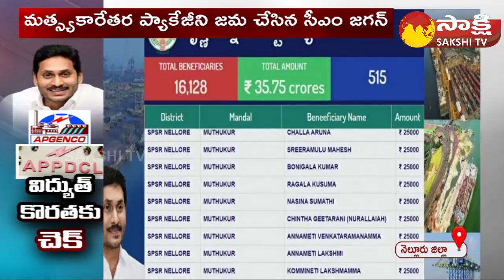CM YS Jagan Inaugurates Development Works in Nellore District | APGenco Power Plant | Sakshi TV